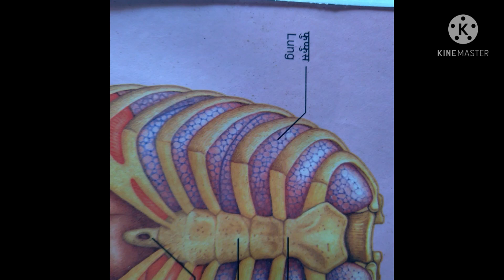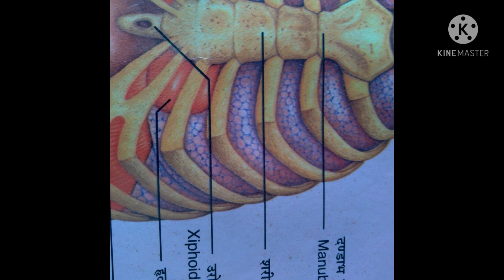WORKING MODEL SCIENCE TLM The Rib cage SCIENCE TLM|| रिब पिंजरे टी एल एम || टी एल एम पसली का पिंजरा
THIS VIDEO IS MADE FOR STUDENTS  WHO USE THEM IN SCIENCE EXHIBITION OR PROJECTS IN SCHOOL .

SCIENCE TLM
TLM FOR PRIMARY SCHOOL
TLM MAKING IDEA

FREE ZERO INVESTMENT  TEACHING LEARNING MATERIALS.